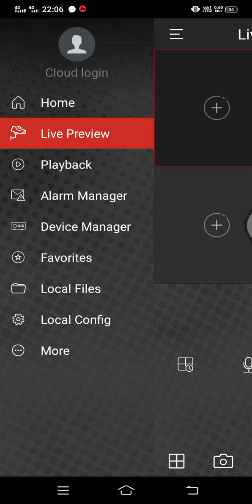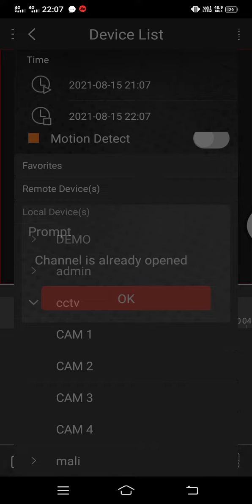Cp plus camera ki Palyback &Recording kase dekhe Mobile me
cp plus dvr ki paly back 🔙 koi b dvr ho